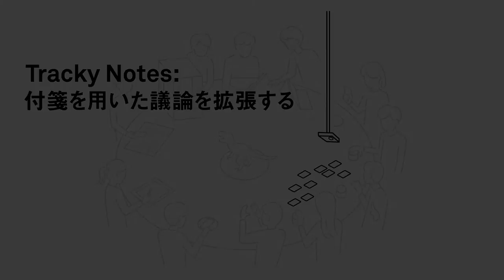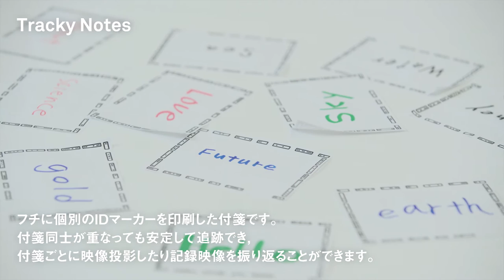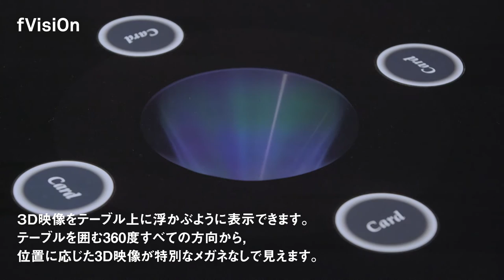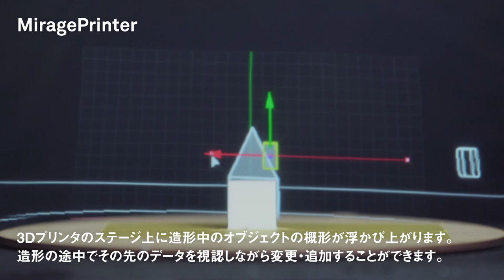人々が集う場における情報メディアの未来（2016）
JST CREST 多人数調和型情報提示技術プロジェクトの最終報告会（2016/10/27-30）